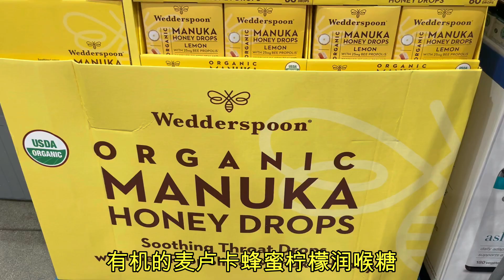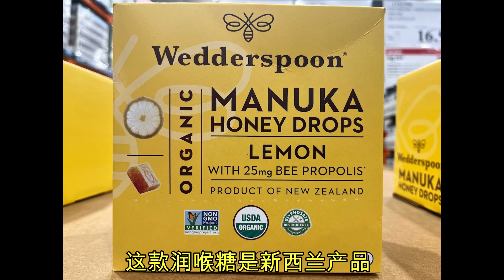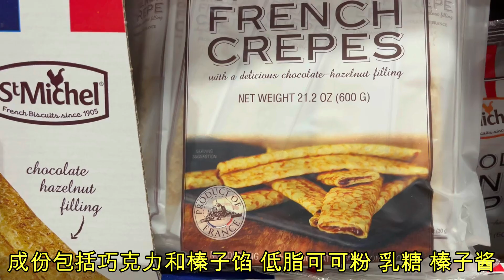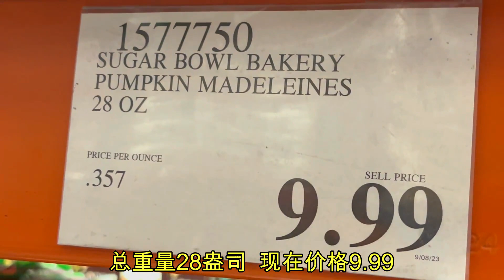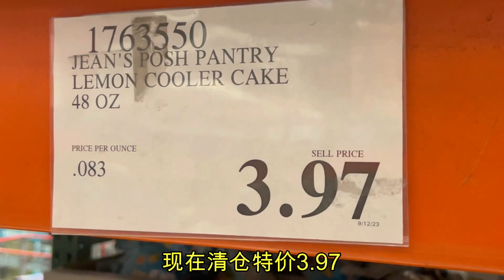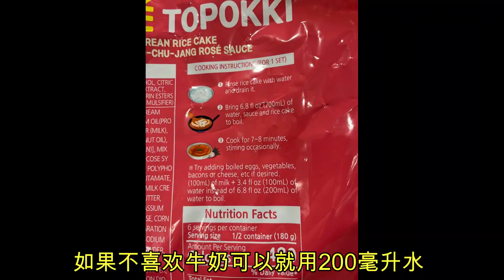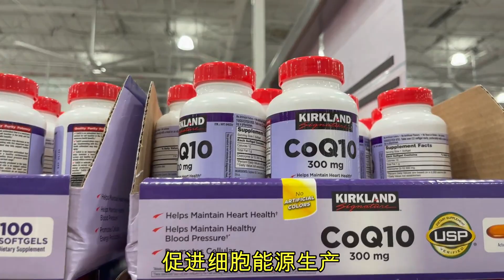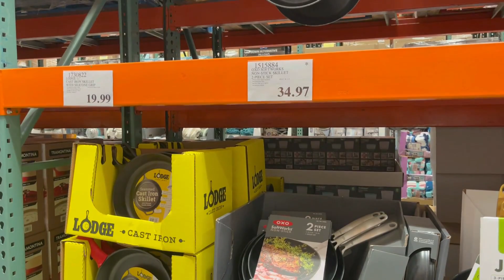Costco鸡蛋这么快又降价！3磅柠檬大蛋糕只要$3.97 麦卢卡蜂蜜润喉糖 泡椒猪皮 韩国年糕 南瓜小蛋糕 Dyson 新款卷发棒 zippo暖手宝 姜黄粉......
Costco10月会员减价(2)+额外特价 多款清仓至几美金！蔬菜炒虾仁居然清仓！太划算~这套刀具平均每把才$2.5 樱桃梨子酱再清仓 芒果木碗套装清仓 食品袋硅胶袋套装$5 - $6 .

Costco超划算 $7.5就能买到用整只鸡炖的人参鸡汤！10月会员减价介绍(1)+额外清仓减价 羽绒被 羽绒枕头降价 皮革电动沙发再大降！有机钢切燕麦 费列罗金沙巧克力 GODIVA巧克力 越南河粉…..

Costco全美同步优惠！多达40几款食品减价！10月全部会员减价商品！9/27 - 10/22/23 后面会陆续有视频介绍这些商品！

Costco这款降到近乎白送！超多食品清仓减价 飞利浦声波电动牙刷再次清仓 Shark超智能扫地机器人清仓 爱马仕香水降价 这双耐克值得买码？真皮布艺沙发清仓 肉松饼 小蛋糕 好时巧克力 辣椒酱 玉米酱 泰式调味酱 抹茶麻薯冷冻甜点 .

Costco 正在降价：手撕鸡 猪肉干 烤三文鱼 有机玉米饼... 新厨具上架！T-fal炊具10件套 空气炸锅清仓 Dyson调价！限量版夏威夷水果酥饼清仓 优质阿拉斯加海鲜组合 福杰仕咖啡降价.

Costco 20磅包装有机香米清仓！中式广味香肠降价 中秋月饼小涨 清真山羊肉块 食品脱水干燥机降价 兰蔻粉水减价 资生堂祛斑抗衰老面霜和精华减价 海蓝之谜乳液和眼精华减价 真皮和布艺沙发清仓 吊扇清仓 淋浴门清仓.

Costco太划算 ！厨师机低至$60 有机茉莉香米米饼清仓 有机面包清仓 有机调料清仓 韩国高丽黑参 樱桃梨酱清仓 牛油果酱清仓 乌冬面 保鲜膜 秋季草坪除草+肥料...

Costco粉盐真被抢空！？加拿大知名洗衣粉半价清仓 澳洲海鲈鱼 有机红葡萄 精选牛肉 椰子虾 农心担担面 卡夫起司通心粉 有益健康的韩国泡菜里都有啥? 超划算台灯套装清仓.

Costco全美同步优惠！9月会员减价(1)+额外！老虎电饭锅减价 飞利浦电动牙刷清仓 多达40款产品介绍 包括多款食品 日化清洁 小家电 个人卫生 护发 口腔清洁. 每款产品都有详细的原价 折扣价 以及折后价！

Costco全美同步优惠！多款又减又送折上折！抢先看！全美同步优惠！9月份会员减价全部商品！一年一度宝洁产品大促销 ！8/30 - 9/24/23 后面会陆续有视频介绍这些商品！